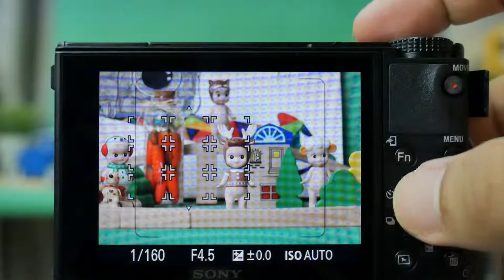RX100VI AFSpeed Bright